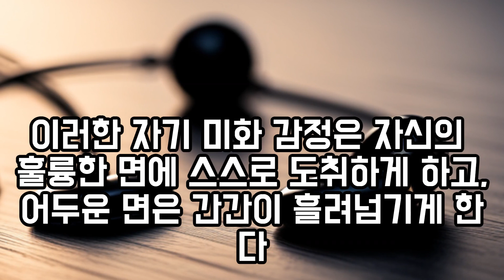💌마음건강을 위한 편지('23.06.08.)